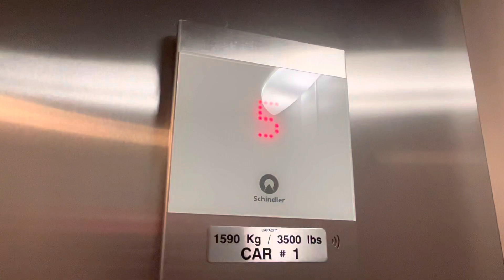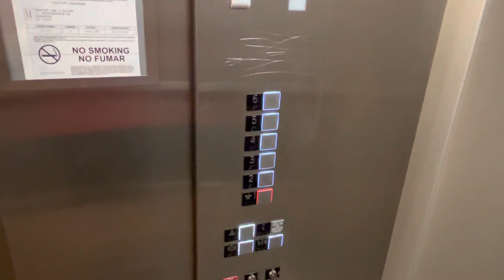Schindler MRL Elevators @ The Amenti Bay Hotel-Sarasota Fl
Location: The Amenti Bay Hotel in Sarasota FL

Brand: Schindler 3300 XL
Type: MRL
Capacity: 3500 lb
Speed: Unknown
Levels served: 6